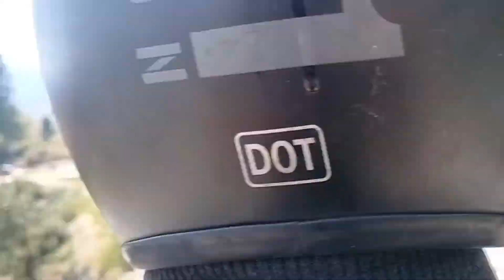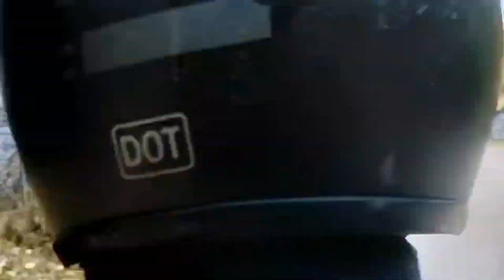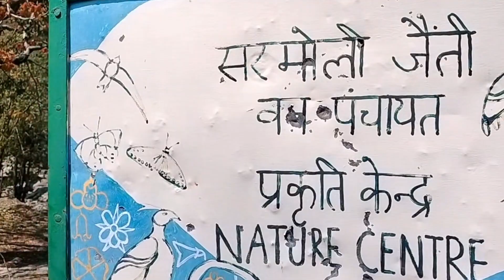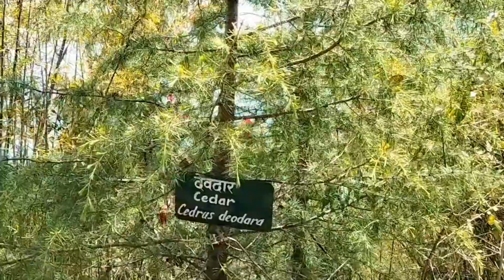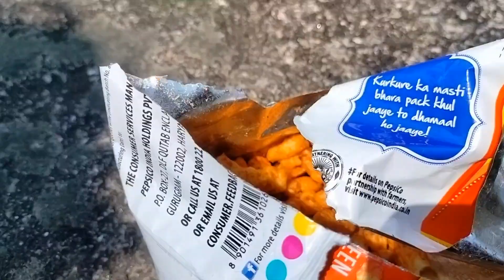महेश्वर कुंड के (maheswar देवता की कहानी)munsyari